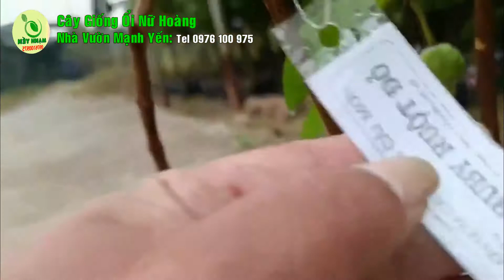Cây giống Ổi Nữ Hoàng siêu trái | Cách phân biệt ổi ruby và ổi nữ hoàng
Nhà Vườn Mạnh Yến:Cây giống Ổi Nữ Hoàng siêu trái | Cách phân biệt ổi ruby và ổi nữ hoàng
❤ Địa Chỉ: Khu 31ha Trâu Quỳ- Gia Lâm -Hà Nội
❤ Nhà Vườn Mạnh Yến là kênh nông nghiệp muốn chia sẻ đến quý bà con về các loại cây giống. Bằng kinh nghiệm của mình và các cộng sự, chúng tôi sẽ đưa ra những lời khuyên về việc lựa chọn cây giống chất lượng và những loại giống có giá trị kinh tế cao. Từ đây bà con có cái nhìn tổng thể trước khi quyết định chọn loại cây giống nào cho vườn cây ăn trái nhà mình.

Đồng thời, chúng tôi sẽ hướng dẫn bà con cách trồng bưởi, cách trồng mít, cách trồng sầu riêng, cách trồng vú sữa hoàng kim, cách trồng ổi ruby... Bón phân gì cho cây, bón phân gì cho cây sầu riêng, dùng phân bón nào cho cây phát triển... Mua Bưởi ruby, ổi ruby ở đâu,sầu riêng ở đâu, giống sầu riêng ở đâu tốt,... những loại cây giống mà Nhà Vườn Mạnh Yến đánh giá là có giá trị kinh tế cao, năng suất cao và dễ trồng.
►Cảm ơn các bạn đã ủng hộ và đón xem video của Nhà Vườn Mạnh Yến